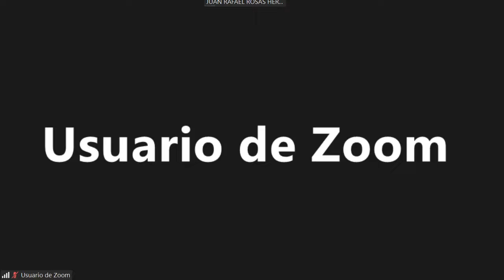Gracias Por Acompañarme a la Toma De Protesta